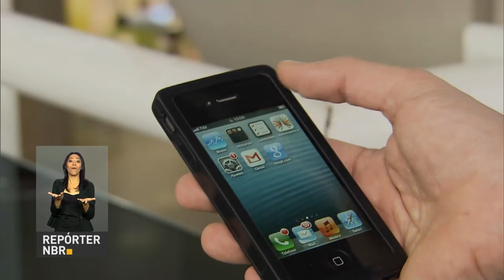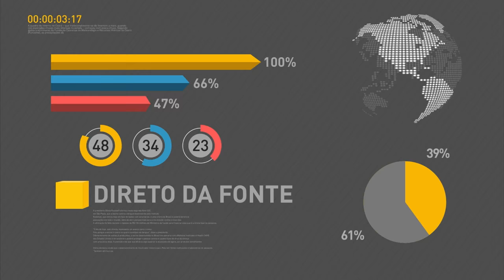Ministério da Saúde divulga medidas contra o vírus Zika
REPÓRTER NBR 9H - 18.11.16: Ministério da Saúde anuncia medidas para gestantes e bebês afetados pelo Zika Vírus. Organização Mundial da Saúde faz reunião para debater situação de emergência em relação ao Zika. Veja também: Presidente Michel Temer sanciona novas regras para o setor elétrico. Distrito Federal é a primeira unidade da federação a desligar sinal analógico de TV.